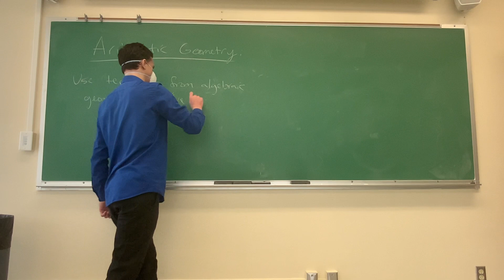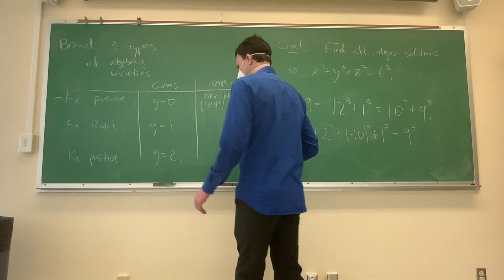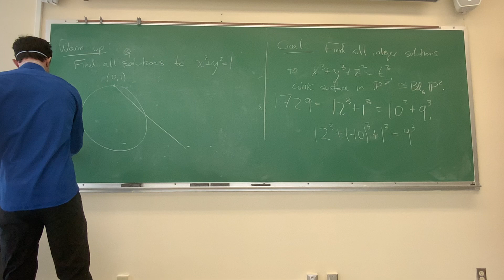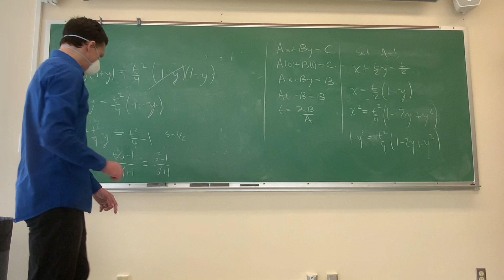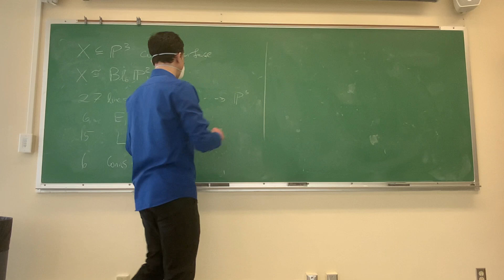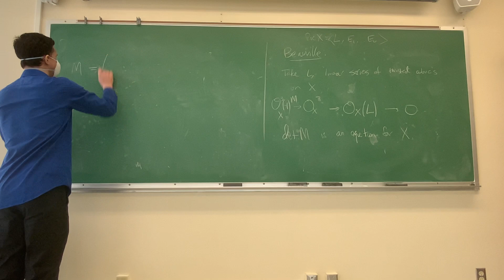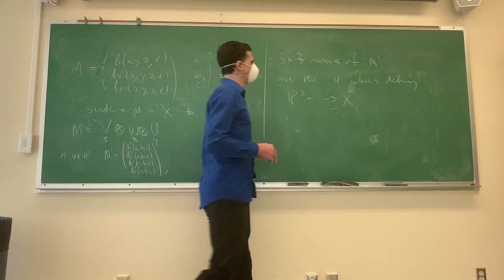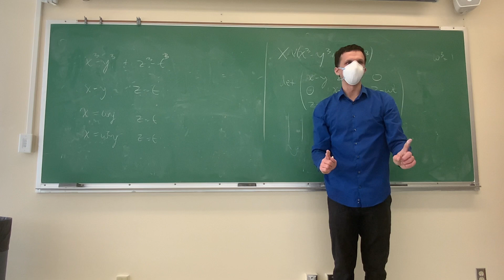Birational Geometry, Lecture 25: Arithmetic Interlude I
Fall 2021 course in birational geometry, University of Miami.